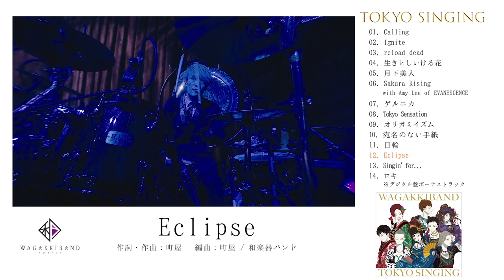和楽器バンド / NEW ALBUM『TOKYO SINGING』 Digest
和楽器バンド*WagakkiBand
NEW ALBUM『TOKYO SINGING』Digest

NEW ALBUM「TOKYO SINGING」
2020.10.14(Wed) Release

2020年春、これまでのあたりまえが、あたりまえでは無くなった。
いつも見ていた景色も、日常だった街の喧騒も、その全てが一変したこの世界…
そして、刻々と進化していくTOKYO。
先の未来が不安でも、明日は必ず来る。

2020年秋。
困難や逆境に負けない力、諦めない強さ、そして、何度でも立ち上がる勇気を…
一変したこの世界に向けて、ここTOKYOからイマ届ける和楽器バンドからのメッセージ。

◆CD収録曲 （全13曲収録）※全5形態共通
M1. Calling
M2. Ignite
M3. reload dead
M4. 生きとしいける花
M5. 月下美人 (NHK「みんなのうた」10月・11月度放送曲)
M6. Sakura Rising with Amy Lee of EVANESCENCE
M7. ゲルニカ
M8. Tokyo Sensation
M9. オリガミイズム
M10. 宛名のない手紙
M11. 日輪
M12. Eclipse
M13. Singin’ for...

▼真・⼋重流盤 (CD+フィギュア＋Blu-ray)
オフィシャルファンクラブ真・八重流会員限定販売
PDCS-1915  ￥15,000 (税抜)
∟CD：全12曲収録予定
∟フィギュア：和楽器バンド　mini brokker８体セット
∟Blu-ray : REACT TOUR FINAL ＠横須賀芸術劇場をフルサイズ収録 (全17曲)
※完全数量限定生産
*プレイパス対応Blu-ray

▼初回限定映像盤 (CD+Blu-ray or CD+DVD)
(CD+Blu-ray) UMCK-7073  ¥6,000 (税抜)
(CD+DVD)     UMCK-7085  ¥5,000 (税抜)
∟Blu-ray/DVD共通  : Premium Symphonic Night Vol.2 ~ライブ&オーケストラ~ in 大阪城ホールをフルサイズ収録 (全16曲)

▼初回限定ブック盤 (CD＋書籍)
UMCK-7074  ¥5,000 (税抜)
∟書籍：Quick Japanプロデュース和楽器バンド“解体新書” (全144ページ予定) 付き

▼CD Only盤
UMCK-1668/9  ￥3,500 (税抜)
∟CD1：全12曲収録予定
∟CD2：全曲の Instrumental をDisc 2として収録

▼デジタル配信盤
CD全曲に加え「ロキ」をボーナストラックとして追加収録